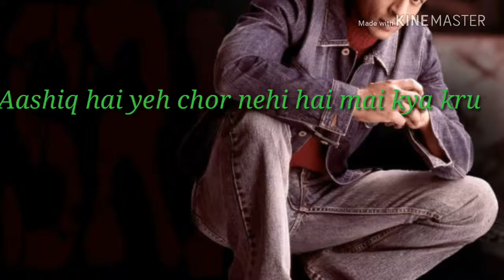SHARUK KHAN ❤❤ Whatsapp Stutas ..